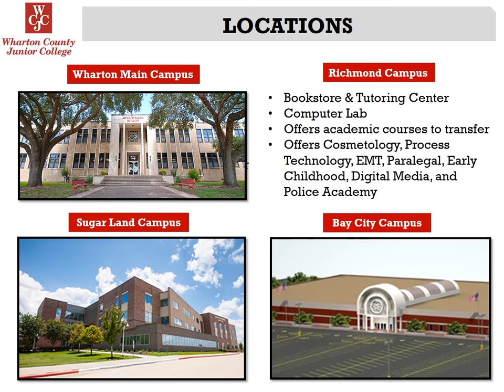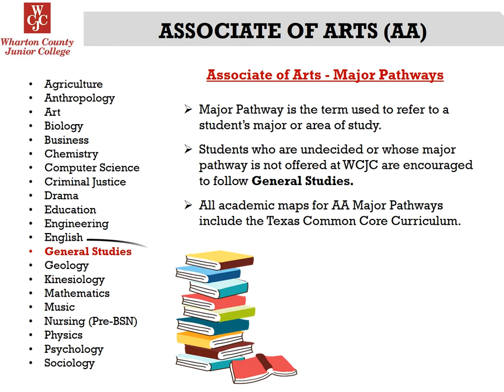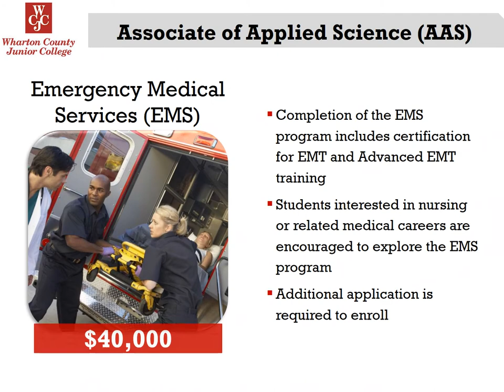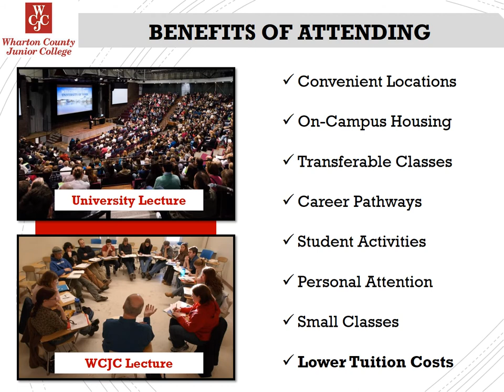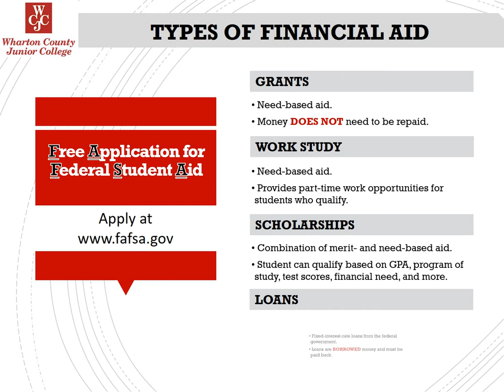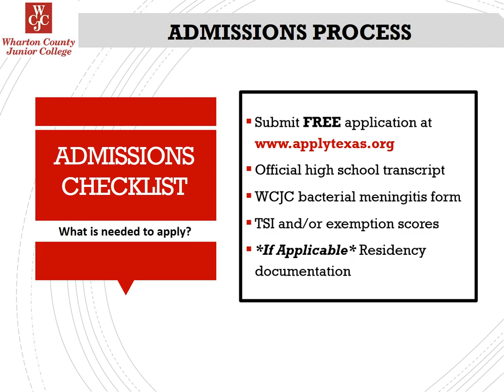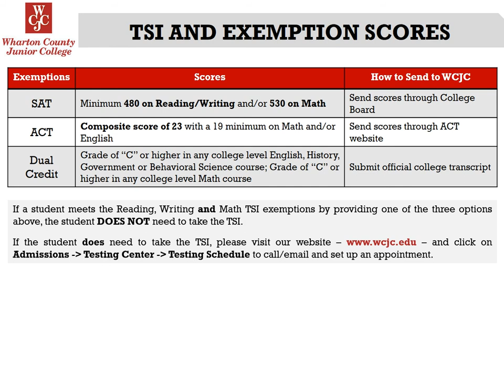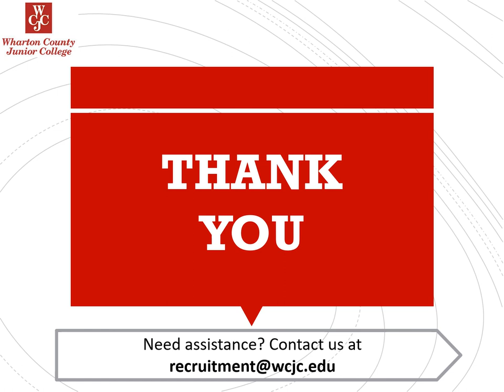WCJC Video Fall 2020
In this video, we discuss WCJC campus locations, degree types, programs, benefits of attending, tuition and fees, financial aid, and the admissions process.